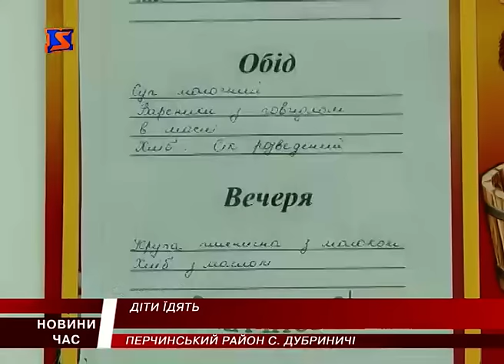В Дубриничах Перечинського району дошкільнята їдять продукти вирощені на сільському городі